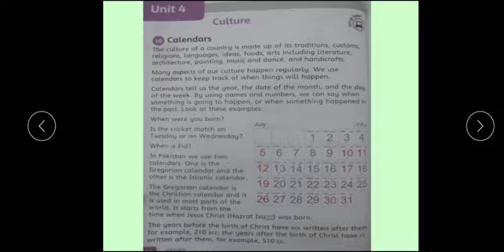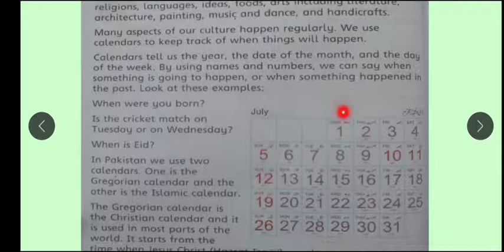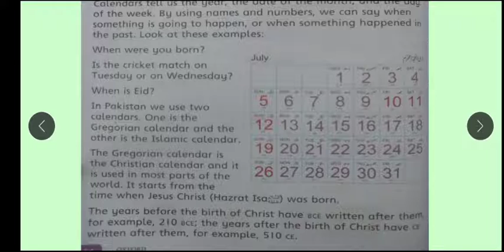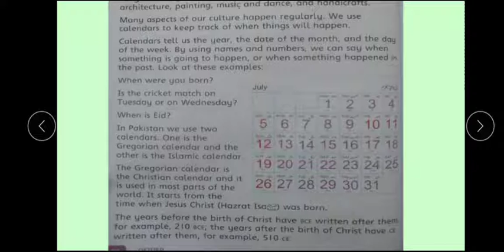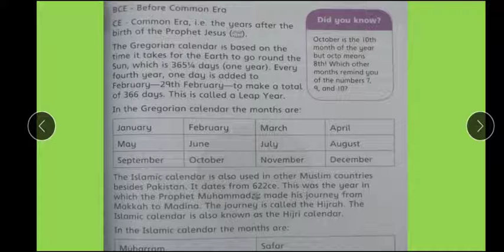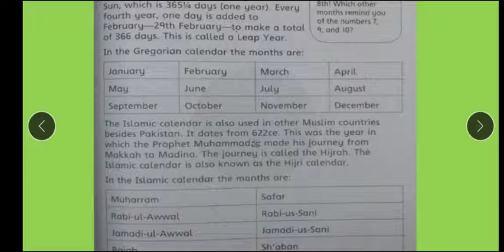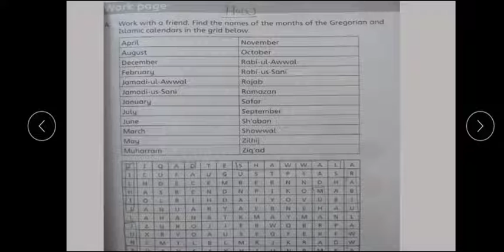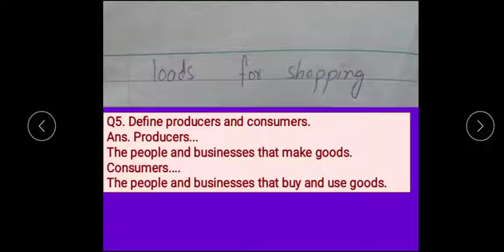Class 3 S st lect 19